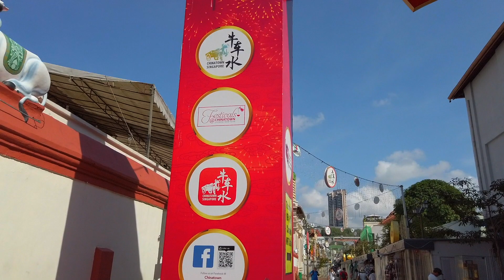SINGAPORE Chinatown | June 2019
🇮🇹[ITA]
Chinatown a Singapore è in netto contrasto con il resto della città, con edifici bassi e cultura che esplodono nelle strade, dagli odori fragranti della cucina tradizionale agli audaci toni rosso e oro che attraversano il quartiere.Grazie per aver visitato il mio canale.
🇺🇸[ENG]
Chinatown in Singapore is a sharp contrast to the rest of the city, with low rise buildings and culture bursting out onto the streets, from the fragrant smells of traditional cuisine to the bold red and gold tones that run through the neighbourhood.Thank you for visiting my channel.

( un piccolo aiutino per continuare a creare video in giro per il Mondo ✈️ )  👇🏼

[EDITING] 🖥
Video editato con Final Cut Pro X utilizzando Imac 27"